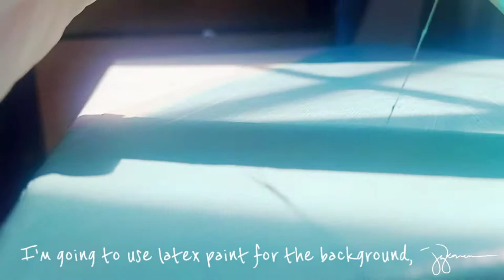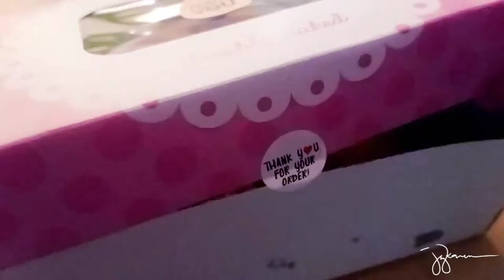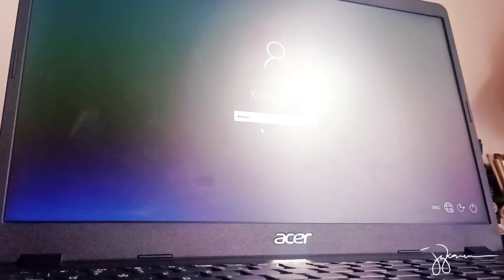Art Vlog : Painting Process - Joykaren D. | Philippines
🎥 Art Vlog : Painting Process 👩‍🎨

🎨Materials:
Pebeo Acrylic Paints
Plain Canvas
Mont Marte Gouache
Berkeley watercolor pad
Nippon Latex Paints